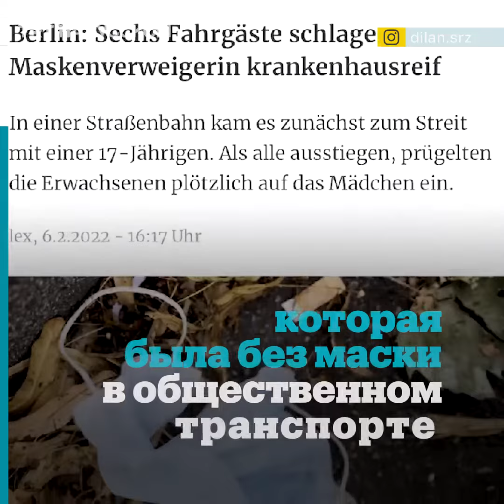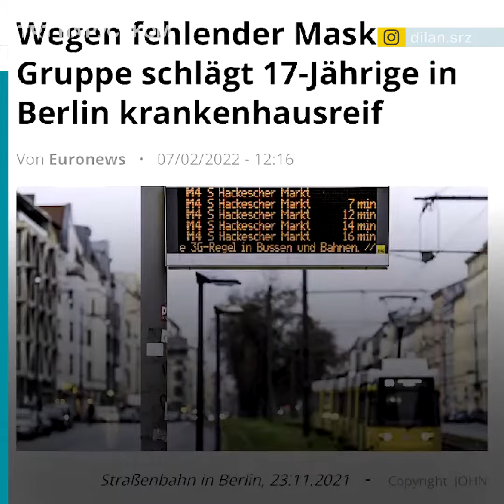В центре Берлина ногами избили 17-летнюю турчанку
В Берлине 17-летнюю турчанку Дилан Сезлери госпитализировали с черепно-мозговой травмой после нападения расистов.